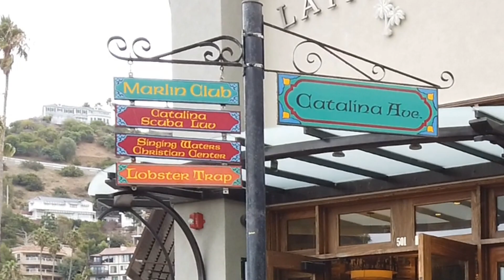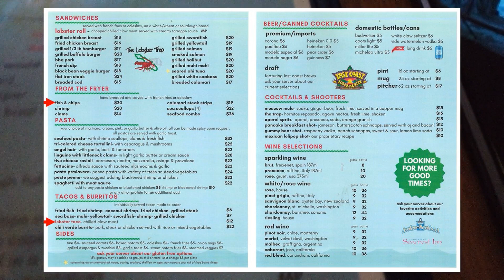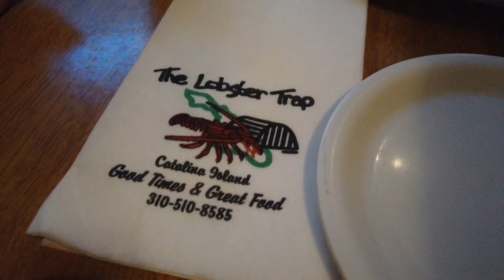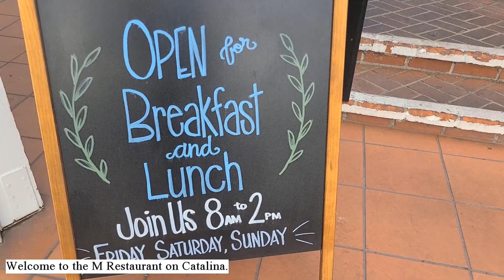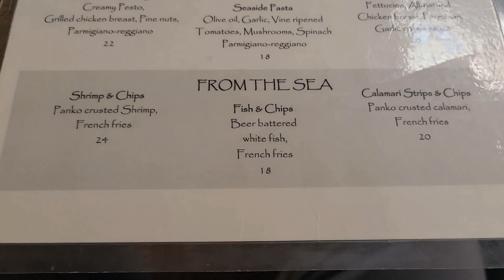Part 5 Lobster Trap & M Restaurant I Catalina Island Dining Experience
Catalina Island Dining Experience.